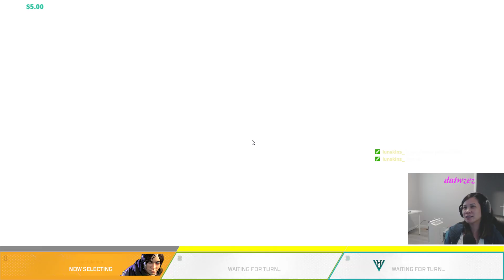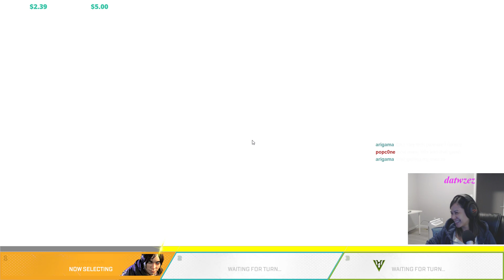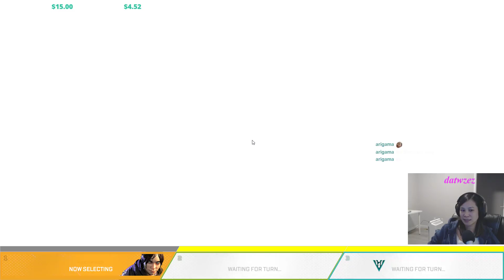time to frag